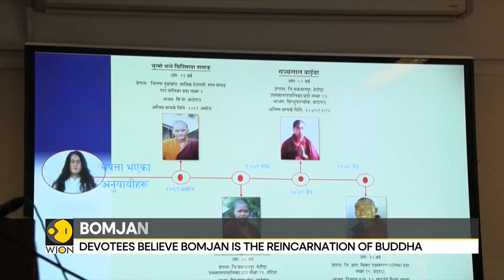Nepal Buddha Boy Ram Bahadur Bomjon arrested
On Wednesday, Nepali police said that they had
taken into custody a spiritual guide who is
thought by his devotees to be a Buddha
reincarnation due to reports of sexual assault
and disappearances at his ashrams.
Referred to"Buddha Boy" by his fans, Ram
Bahadur Bomjan rose to fame in his teenage
years when he was able to sit in meditation for
months without food, drink, or rest.